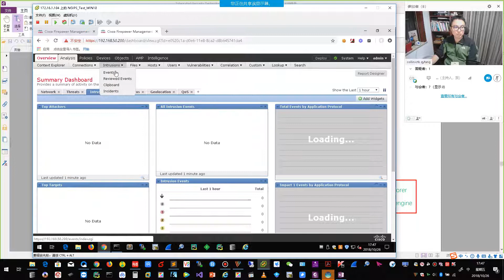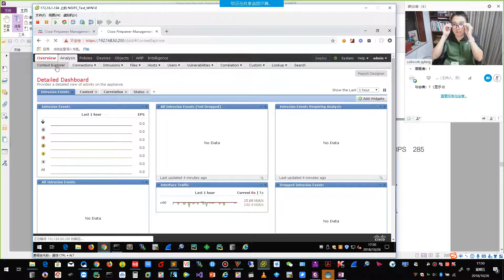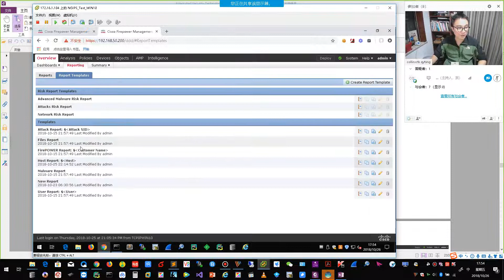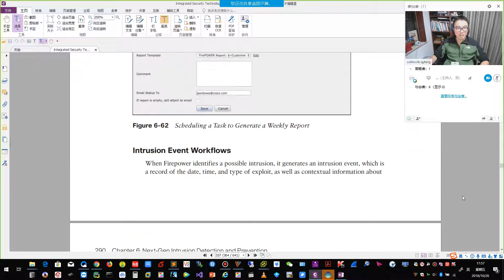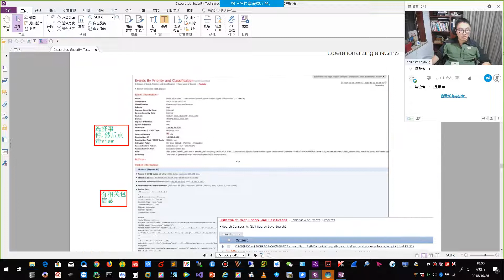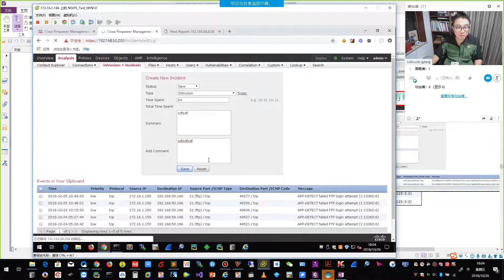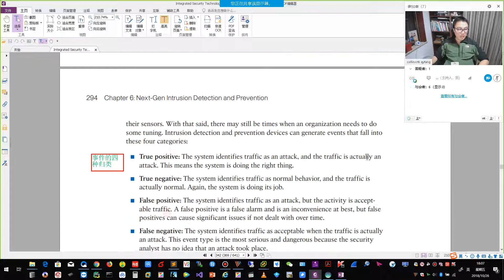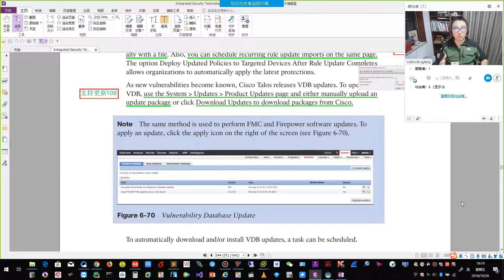乾颐堂现任明教教主 教主技术进化论第42期 Integrated Security Technologies and Solutions Volume I 第六章 4